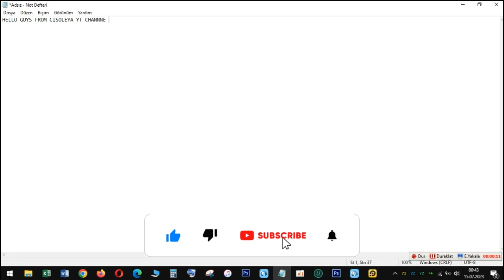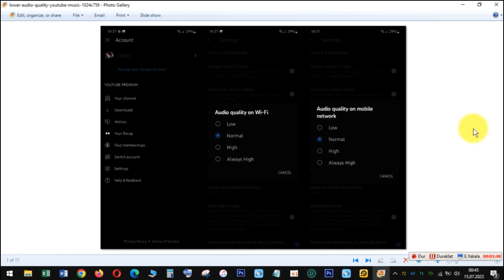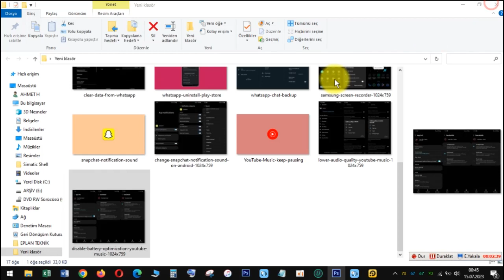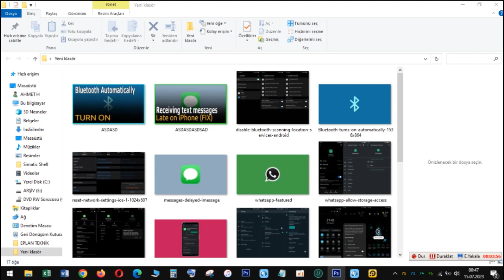YouTube Music keep pausing on Android? Here’s what to do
youtube music pausing,
youtube music pausing randomly,
how to stop youtube music from pausing,
youtube music keeps pausing,
youtube music video paused continue watching,
youtube audio off,
youtube repeat song,
youtube automatically pause video,
youtube off music on,
pause and play music,
play beep sound,
why does youtube music keep pausing,
youtube music stop timer,
youtube video randomly pauses,
youtube pause effect,
music pause,
music stop play,
youtube video keep pausing,
youtube play stop,
youtube pause delay,
youtube music pauses when screen locks,
youtube music lagging,
youtube audio lag,
why does my youtube music keep pausing,
music pausing randomly,
no pause press play song,
youtube music not playing next song,
music videos does not match song,
pause and play song,
youtube repeat,
v pr song,
video pausing sound effect,
how to stop your music from pausing,
why youtube music keeps pausing,
turn off your music,
youtube music stops playing,
youtube pause sound effect,
2 songs playing at the same time,
2 song at the same time,
play spotify and youtube at the same time